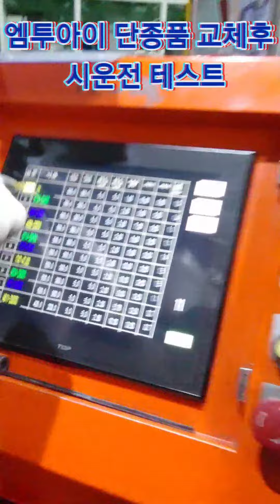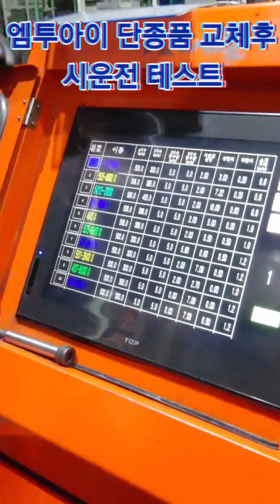엠투아이 단종품 교체후 시운전테스트(XTOP to TOPRX)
엠투아이 단종품 교체후 시운전테스트
XTOP15TX-SA to TOPRX1500XD

경북 경주 소재 자동차부품 제조업체에 설치된 로봇시스템에 적용된 자동제어시스템의 터치스크린 교체 설치 후 시운전 테스트 영상입니다.

FA기기 MAIN 인터페이스는 저희 본사인 스마트 HMI 리더 M2I TOPRX 터치패널과 미쓰비시사의 MSELSEC Q시리즈 PLC 컨버팅 설치 후 시운전 자체 영상입니다.

FA TOTAL SOLUTIONS
산업자동화 토탈솔루션 컴퍼니

PLC HMI TOUCH PANEL SERVO INVERTER TPR/SCR
FA기기&제어기기 부품 공급부터
자동제어 설계 제작 엔지니어링
A/S출장 교체 및 설치 서비스까지

스마트팩토리 & 공장자동화 FA토탈솔루션
자동제어반( 인버터 + PLC + HMI + SERVO)
인버터 판넬제작
인버터 제어반
PLC 제어반
서보 제어 모션 제어 모터 제어 등
각종 자동제어반 필요시 연락 부탁드립니다. 감사합니다.

스마트FA
스마트HMI
스마트SCADA
스마트팩토리
산업자동화 IOT 시스템

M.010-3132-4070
T.032-244-2551
F.032-325-2551

Skype : davidjung,bongkeun